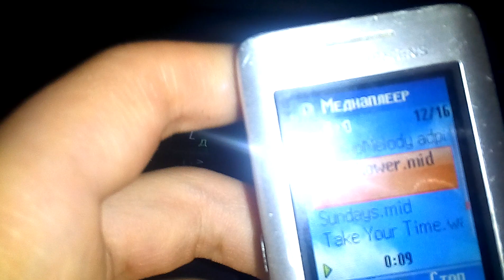Sony Ericsson J210i ringtones on BenQ-Siemens S68